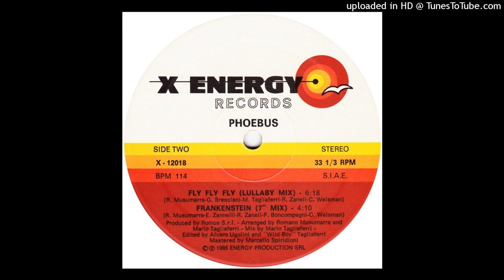Phoebus - Fly Fly Fly (Lullaby Mix)